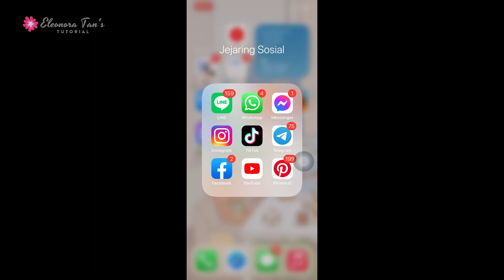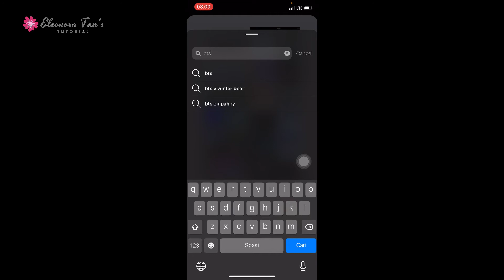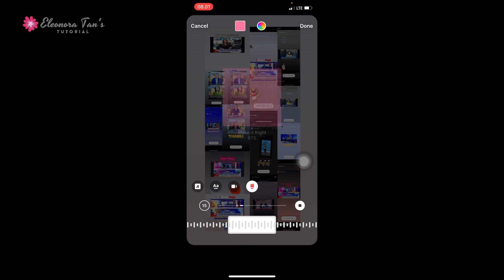CARA MENAMBAHKAN MUSIK DI INSTASTORY DI APLIKASI INSTAGRAM (TANPA VPN) (FITUR BARU)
Instagram Music sudah hadir di Indonesia, dan anda bisa menambahkan lagu - lagu kesayangan di Instagram Story. Anda tidak perlu menggunakan VPN ini karena fitur musik sudah hadir di Indonesia.

Backsound music is taken from:
Ehlring - Dance WIth Me